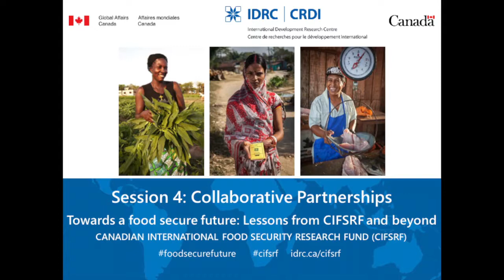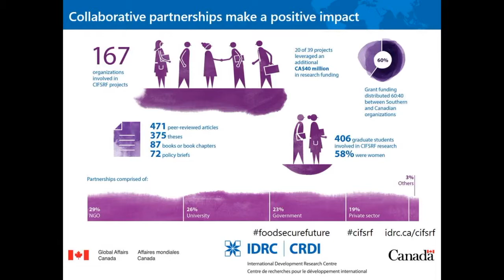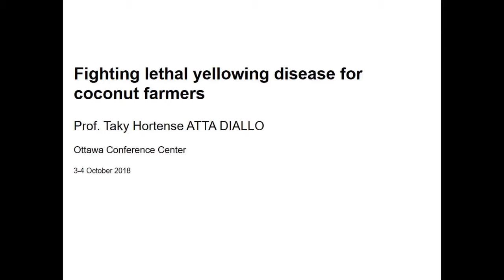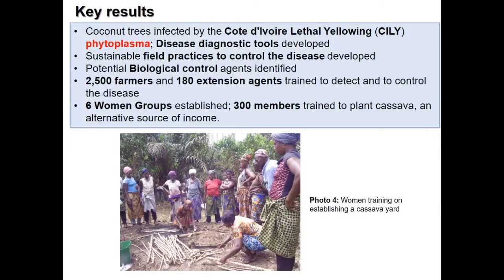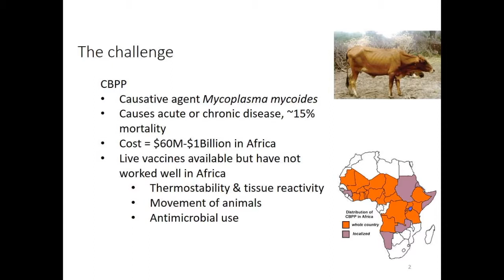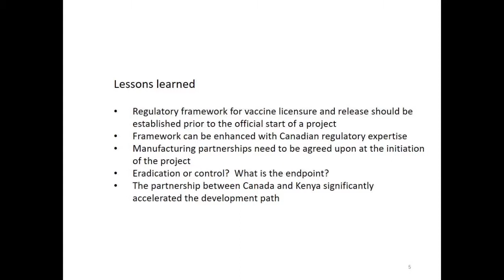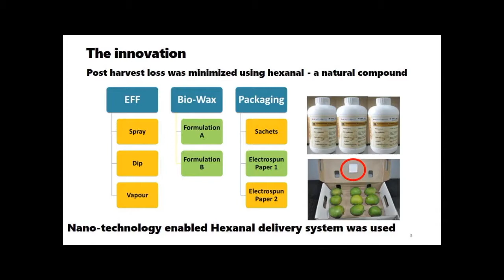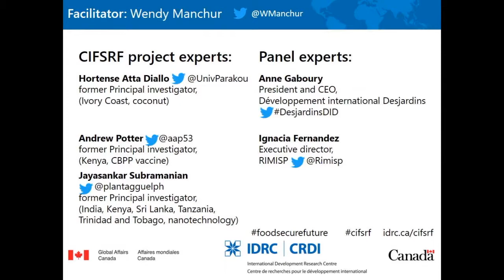CIFSRF Session 4: Collaborative partnerships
Funding, supporting, and conducting multi-sectoral and multidisciplinary development research demands strong partnerships that address the complexities and challenges of food security and nutrition while operating within specific economic, political, cultural, and social structures. This session will explore the challenges and key ingredients to successful collaborative partnerships for development from a range of research disciplines and sectors in the South and North.